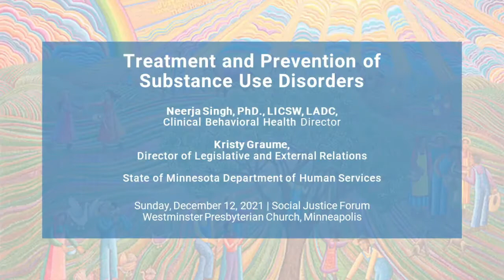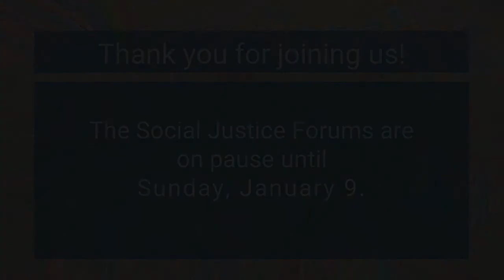Treatment and Prevention of Substance Use Disorders - December 12, 2021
For this Social Justice Forum, Westminster welcomed Neerja Singh and Kristy Graume from the Department of Human Services to discuss the social and historical contexts related to substance use treatment in Minnesota. Both described efforts underway to provide high quality, effective individualized care to all Minnesotans and the role people of faith can play in mitigating the stigma associated with addiction and supporting people on their journey to recovery.